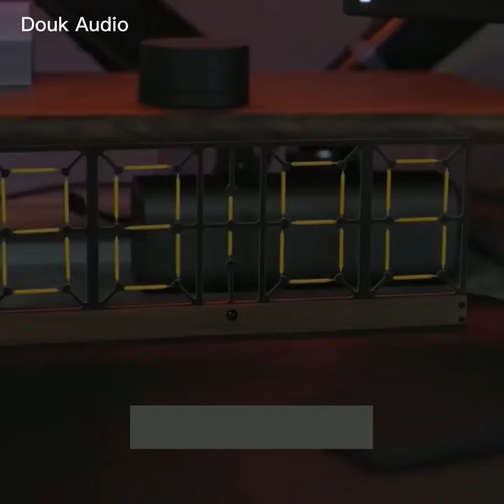Retro LED Light Bar Clock DIY Kit/Assembled Home Décor Digital Clock w/ Remote Control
🕛 Unique Material Design: inspired by Nixie tube clock, we use ceramic lampwick and walunt frame, orange warm light full of vintage styles that reproduces the beauty of Nixie tube displays, but with longer service life and higher use safety.

🕔 Switch Effects and Free Placement: 4 kinds of minutes' switching effects with much fun, and it can be placed upside down on the desk or can be hung on the wall, also can be used as a night lamp, very convenient.

🕝 Remote Control and Adjustable Lightness: much easier to achieve all funtions from distance, and 5-levels lightness suitable for different usage scenarios, and default with lowest lightness display from 10:00 p.m to 8:00 a.m.